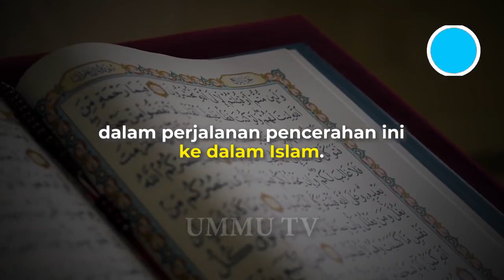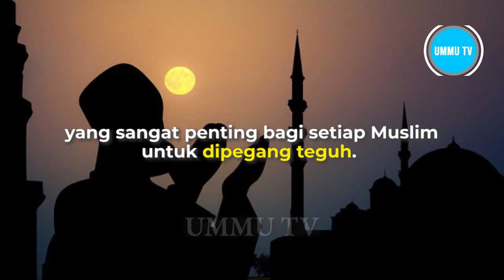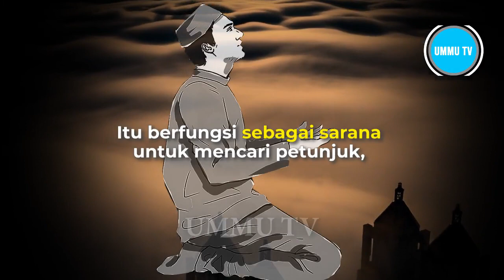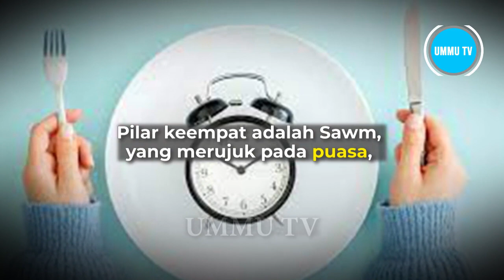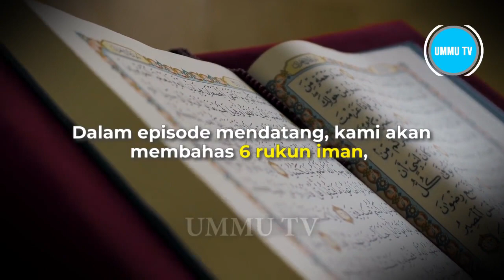Exploring Islamic Teachings: Insights for New Converts - Ummu TV Episode 1: Introduction to Islam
Exploring Islamic Teachings: Insights for New Converts - Ummu TV" is a wonderful concept that can serve as a valuable resource for individuals who have recently converted to Islam or are interested in learning more about the religion. Here's an outline of how Ummu TV could effectively explore and deliver these insights:  simak kisahnya  @UmmuTV